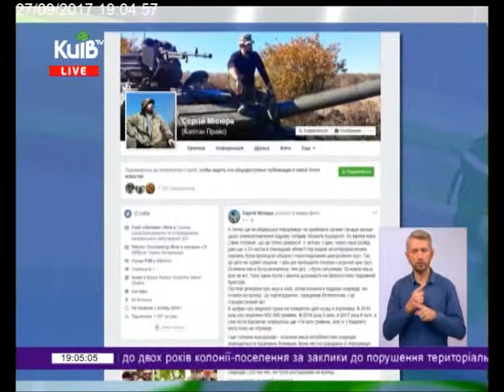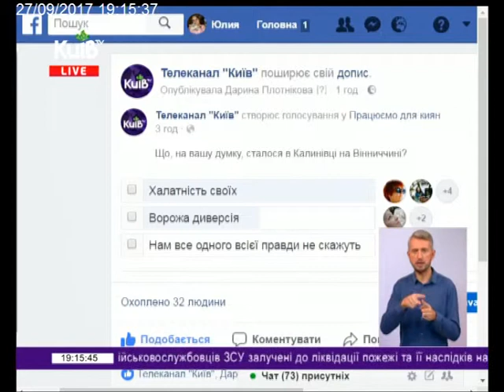27.09.17 Київ Live 19.00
Надзвичайна ситуація на Вінничині. Через ситуацію на Вінничині Порошенко скликав військовий кабінет.
Склади в Калинівці міг підпалити безпілотник